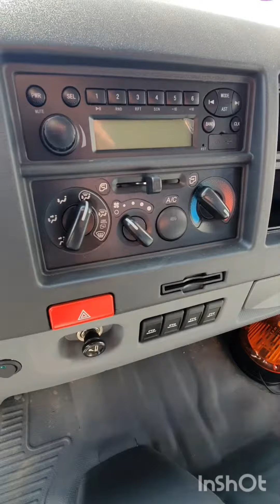JAC N 120 2023г.в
N 120 ассенизатор 2023 г.в.
г. Костанай.